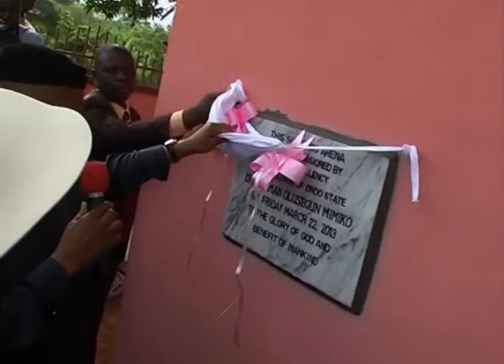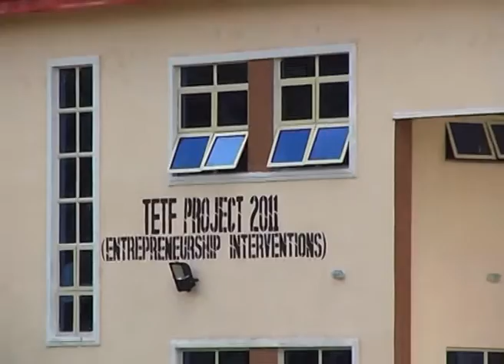A DOCUMENTARY ON ADEKUNLE AJASIN UNIVERSITY, AKUNGBA-AKOKO (2015)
A DOCUMENTARY ON ADEKUNLE AJASIN UNIVERSITY, AKUNGBA-AKOKO, ONDO STATE, NIGERIA,  (2015)

Produced By Victor Akinpelumi